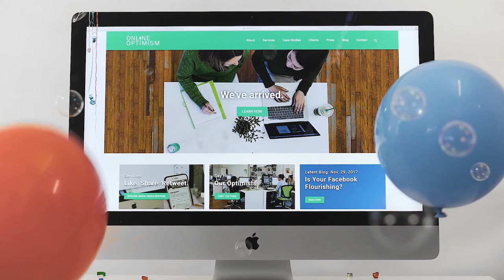Digital Marketing Helps Your Business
No matter what your business may be, digital marketing can accelerate growth and drive sales. Online Optimism specializes in social media marketing, pay-per-click advertising, website design, and search engine optimization.